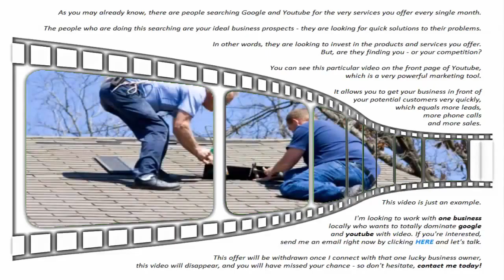Emergency Roof Repair in Macon GA | Best Emergency Roofers in Macon GA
Finding Emergency Roof Repair in Macon GA is an important decision. Don't even think about searching for the Best Roofing Companies in Macon GA until you watch this video.

A roof over our head is probably the largest single investment we'll make in a lifetime.

It's essential that you look after your roof to protect your home and your family and even more essential that a reliable roofing contractor carries out any repairs.

Maybe hail or a wind storm damaged your roof. You could be missing a few shingles or have a tree in your living room. Either way, it needs to be fixed right away because the water damage caused by a leaking roof creates problems that only become worse and more expensive to deal with if not taken care of immediately.

Choosing the right roofing contractor in Macon GA is hard enough under normal conditions, but facing the need to locate a reputable licensed, bonded, certified and insured Macon GA roofer that is familiar with emergency cover-ups and storm restoration before the next rain can be a daunting task.

Recommendations from friends, relatives, or acquaintances who have had previous experience with Emergency Roof Repair in Macon GA should be a first step in developing your list of prospective contractors.

Your next step should be to search online for Emergency Roof Repair Macon GA and find reviews about them if available. Reputable roofers will have a website, citations and reviews in industry related directories, and perhaps videos of their business, similar to the one you are viewing now.

Reviewing this information will quickly tell you whether they are commercial or residential roofers; do they specialize in shingle, tile, or metal sloping roofs? Is their specialty flat roofs with energy-efficient elastomeric or stone coatings? Are they familiar with turbines, vents, flashing and ridge repairs?

After you have your shortlist of prospective roofers, only then should you contact them and ask them questions about free estimates, written warranties on materials and workmanship, and determine if they can assist you in the insurance claim process.

Shingle Roofing Macon GA
Slate Roof Repair Macon GA
Tile Roofing Macon GA
Metal Roofing Macon GA
Asphalt Roofing Macon GA

Attention Macon GA area roofers and roofing contractors: To Lease this Video and its position in Youtube and Google search results and to have it customized for YOUR business, contact us today at